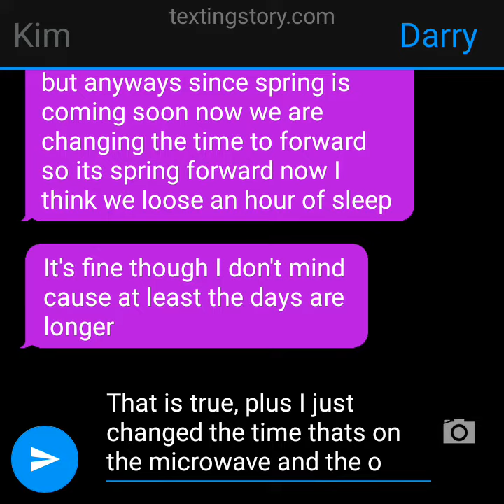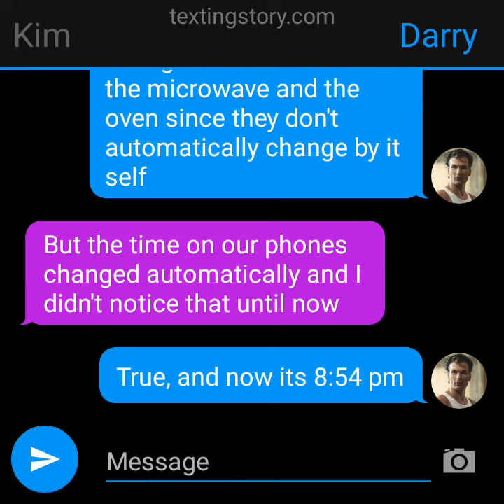Daylight Savings Spring 2024 (The Outsiders texting story)